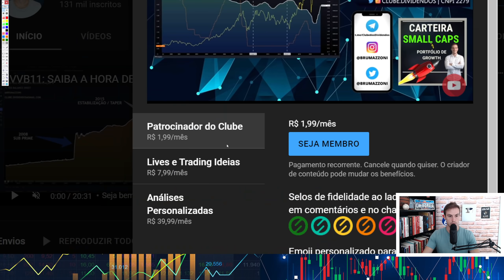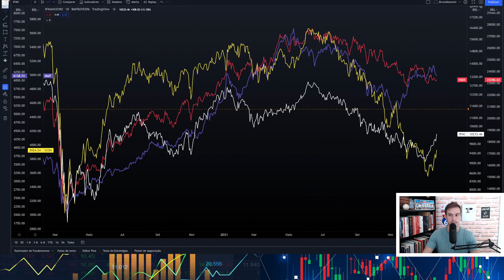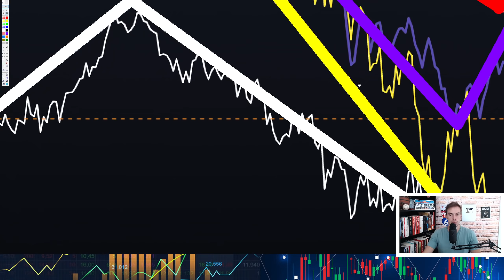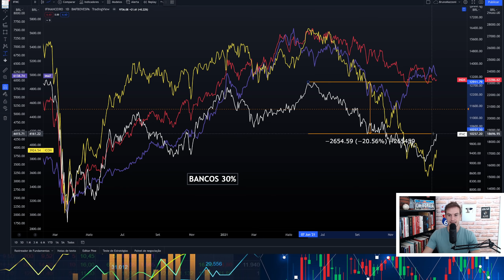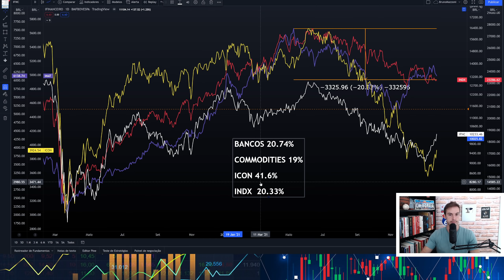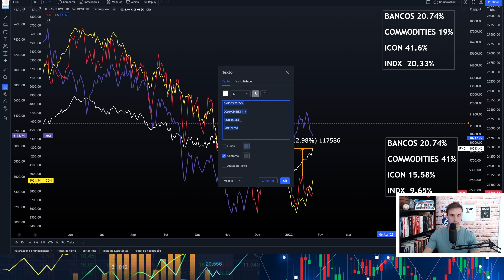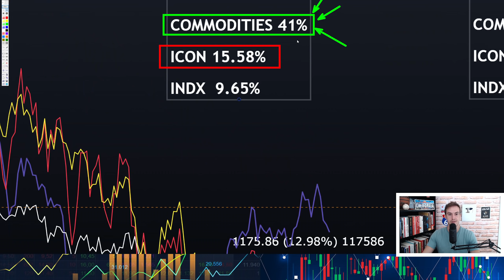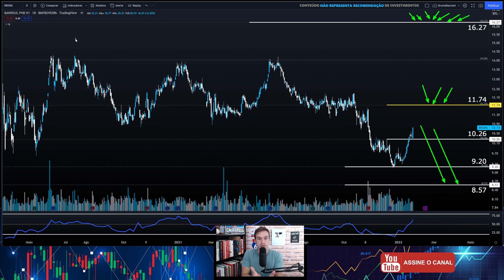BANRISUL | ALVO DAS AÇÕES BRSR6 E PROJEÇÃO DE NOVAS COMPRAS PARA O ÍNDICE FINANCEIRO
00:00 Seja bem vindo ao Clube dos Dividendos
00:10 Vídeo Agenda Dividendos Atualizada
00:20 Hub Conecta Trade Ideias ao vivo
00:31 Cenário Ibovespa, Dólar e Macro
00:35 Investimentos Coletivos em Imóveis (18%a.a)
00:40 Aprenda As Bases da Análise Técnica
00:45 Quais Ações Investir em 2022
00:51 Minha Carteira + Corretagem zero
04:00 Estudo Gráfico Intra Setorial B³
13:45 BRSR6 Análise Técnica
15:00 Porque ser Membro do Clube dos Dividendos
15:05 Carteira de Investimentos em Dividendos